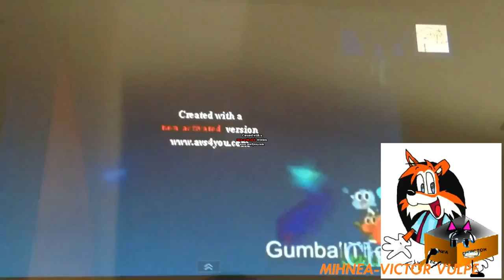Sonic has a Error 404 - Round 19 vs Mihnea and Everyone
Too lazy to put my logo.